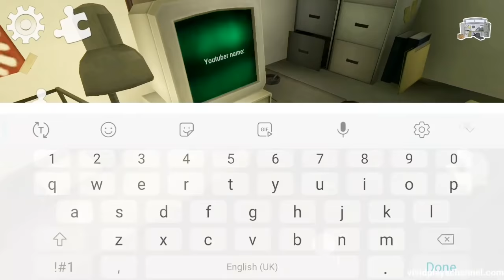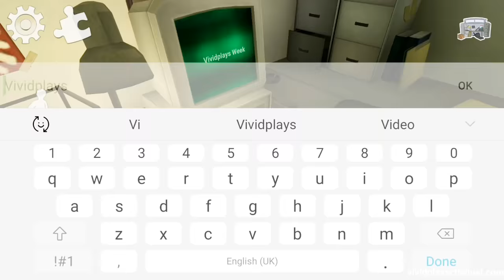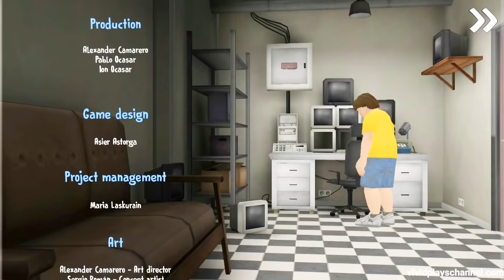Ice Scream 4 Full Gameplay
J going hero mode again while Rod is not trying his best in catching him instead he is fixing his ice cream truck!!!